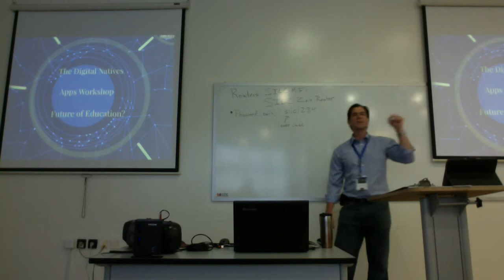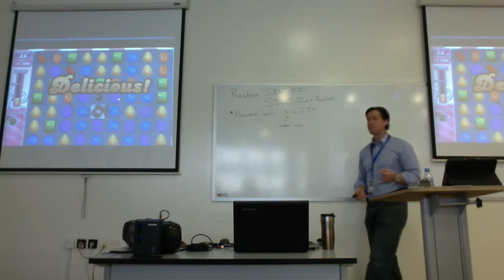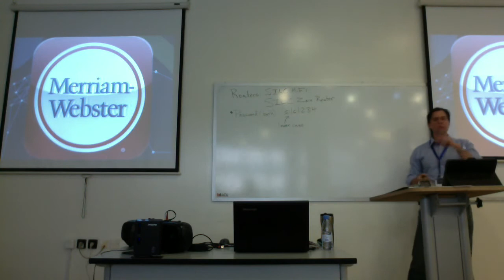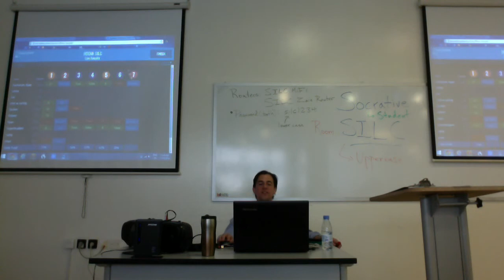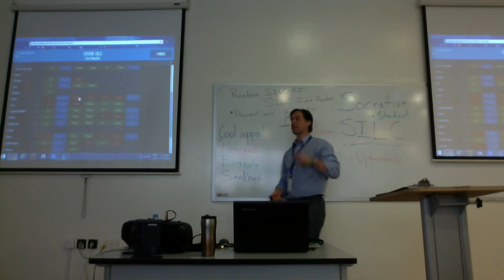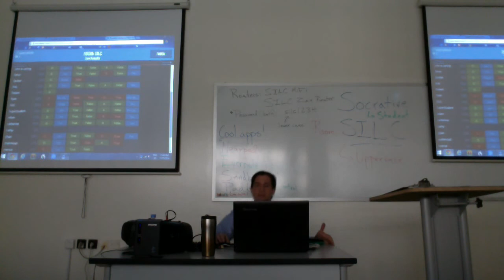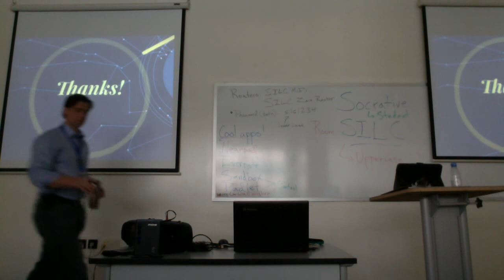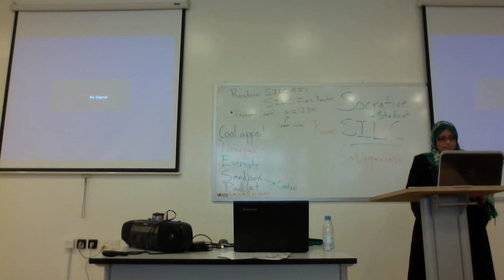DigitalEnthusiast Ryan L Buchanan at SILC